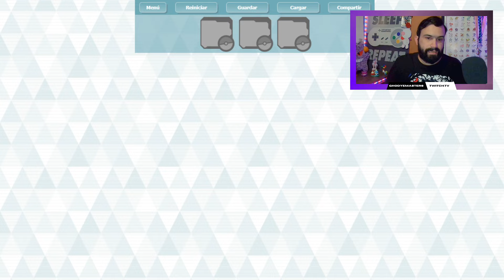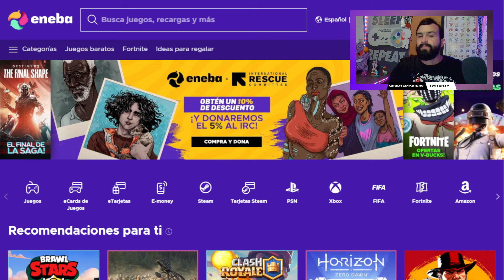ELITE ESPECIAL tipo ELÉCTRICO (Recompensas + Consejos) 👑 Pokemon Masters EX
⚡ Haremos un pequeño repaso a sus habilidades y su utilidad en el juego. No te pierdas de esta valiosa información! 🤓👊